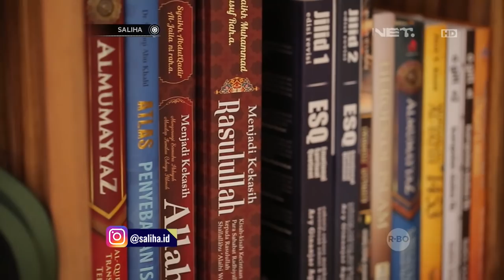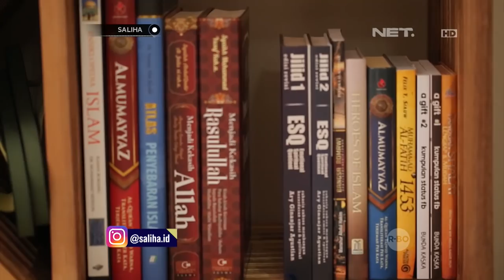SALIHA - Cerita Di Balik Kisah Hijrah Artis Ratna Galieh